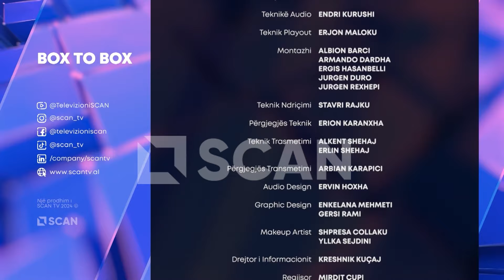Pse vaji i ullirit duhej konsideruar me risk të lartë? - BOX TO BOX